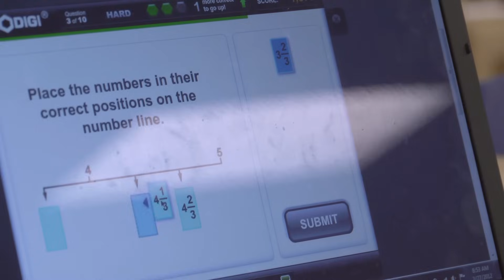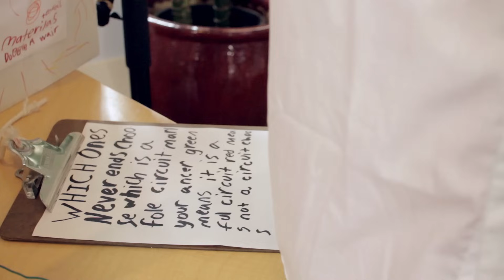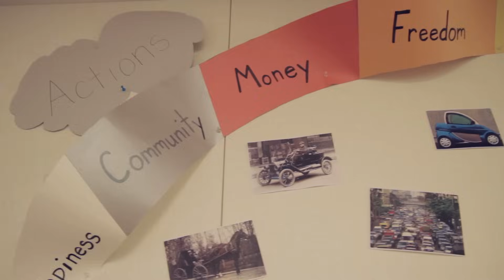A Virtual Tour of Acton Academy 2012-2013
Welcome to the Acton Academy. Due to the high demand to see our classroom in process, we've put together this virtual tour. The Acton Academy mission is to inspire each child and parent who enters our doors to find a calling that will change the world.